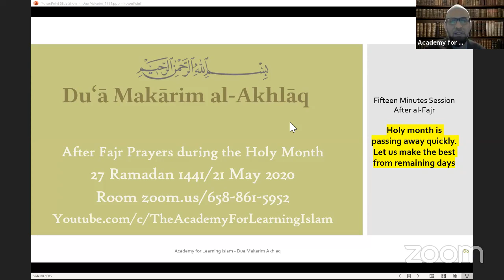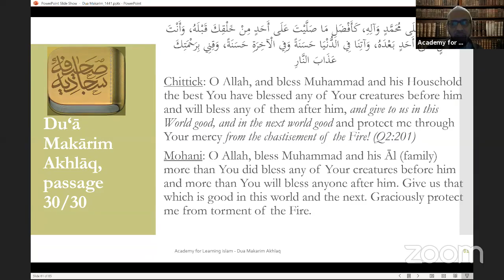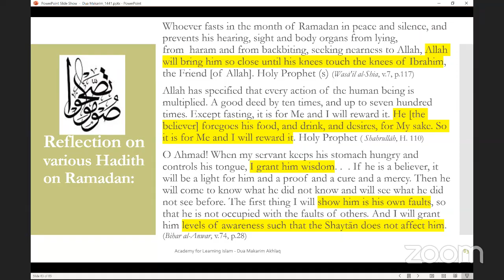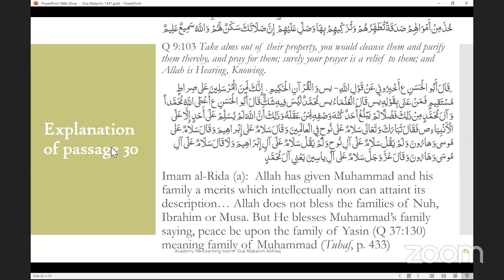Discussion on Dua Makarim Akhlaq Day 27 Original